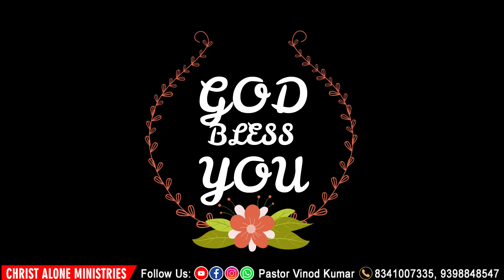Daily Devotion April 25 l Grace Talk | Pastor Vinod Kumar